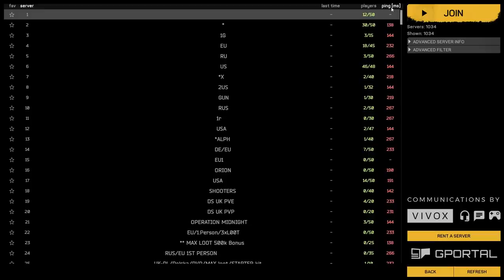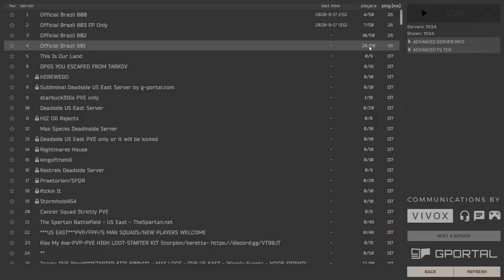Deadside - Novo Jogo de Sobrevivência, MELHOR QUE DAYZ !? | *cpf cancelado*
Fala pessoal, bora assistir Deadside - Novo Jogo de Sobrevivência, MELHOR QUE DAYZ !? | *cpf cancelado*